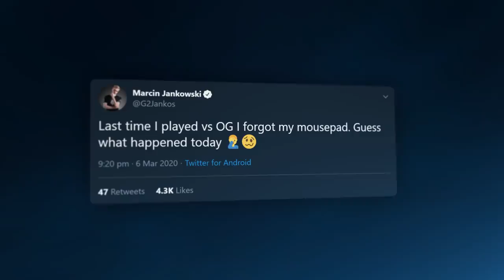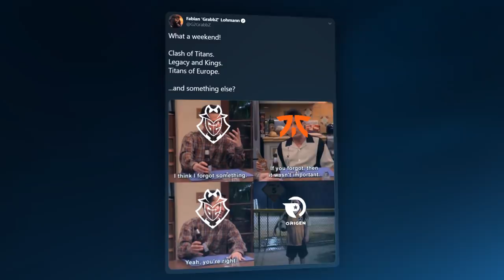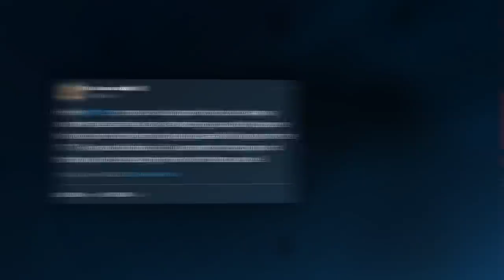Wunder Will Leave You Breathless | LEC Spring 2020 Week 7 Moments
Wunder's Janna play will leave you breathless... for a price. What better way to put on a show for our big match against Fnatic! Relive all the crazy picks, plays and baron steals as we took first place in the LEC!